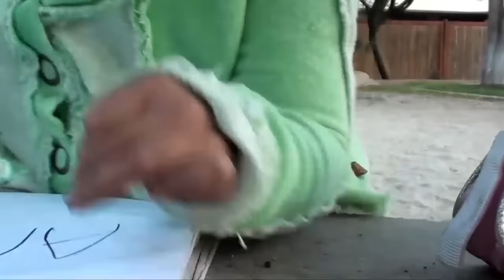Niños y Niñas - Documental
Este Documental es el resultado del taller dirigido por el profesor Jose Retamal, en nuestra temporada de talleres de otoño 2015.